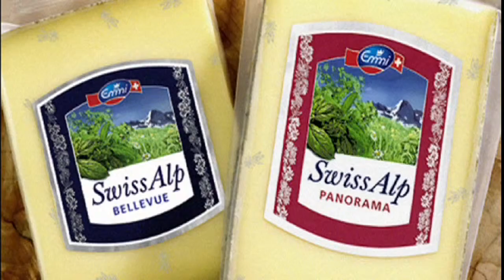Emmi Swiss Alp